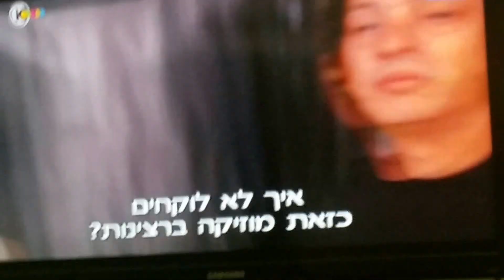אליעד מלכי- "שי בשידור"-בונבון סטייל